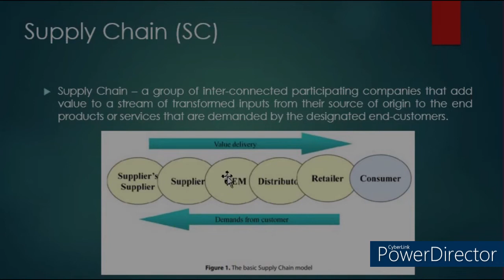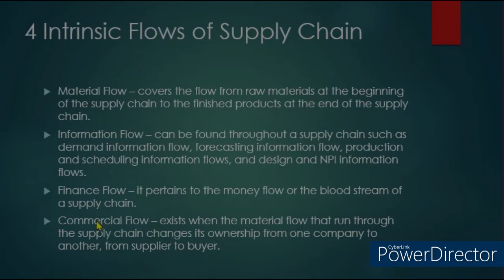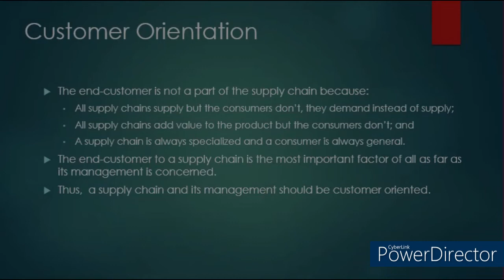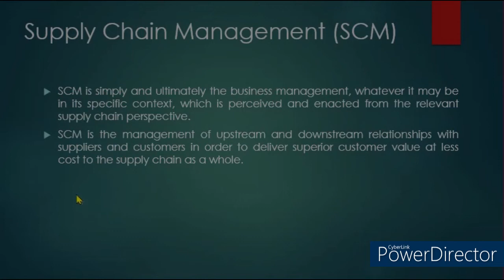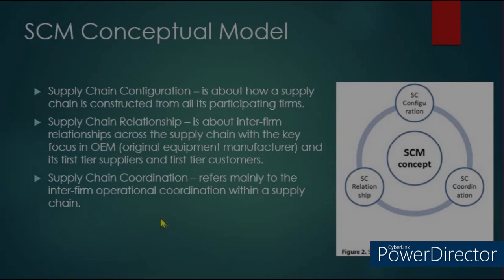Introduction to Supply Chain Management Part 1